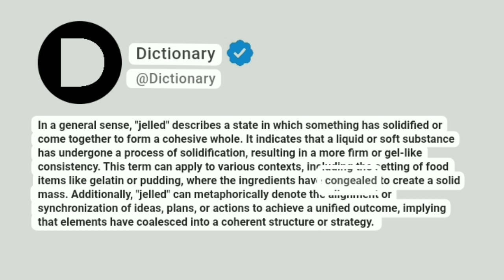Jelled Meaning In English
In a general sense, "jelled" describes a state in which something has solidified or come together to form a cohesive whole. It indicates that a liquid or soft substance has undergone a process of solidification, resulting in a more firm or gel-like consistency. This term can apply to various contexts, including the setting of food items like gelatin or pudding, where the ingredients have congealed to create a solid mass. Additionally, "jelled" can metaphorically denote the alignment or synchronization of ideas, plans, or actions to achieve a unified outcome, implying that elements have coalesced into a coherent structure or strategy.